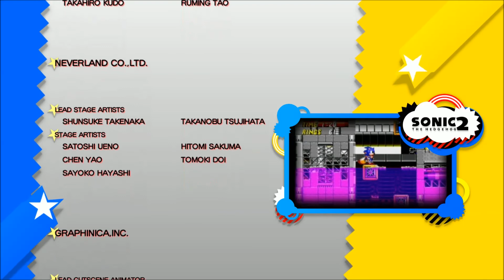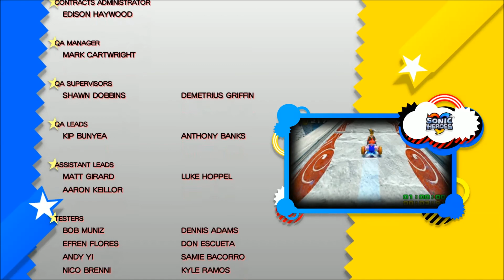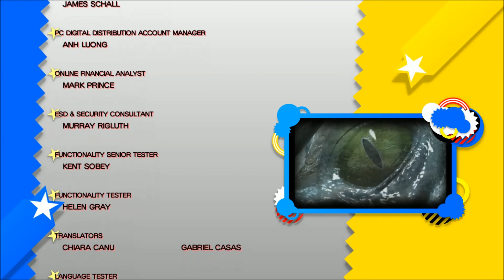Sonic Generations Part 16 - Final Boss and Credits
What is the time eater? Where did it come from? All is revealed!